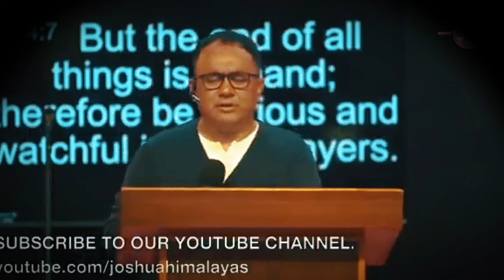तपाईंको बोलावट चिन्नुहोस्|| Ps.Solomon Rai || JOSHUA HIMALAYAS LIVE